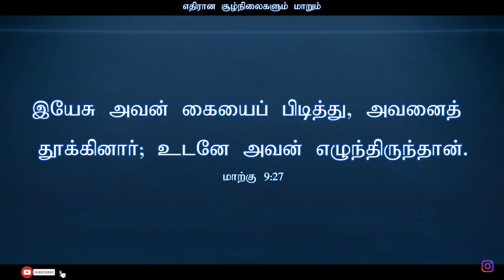Tamil Christian Message 24.05.2024 || தமிழ் கிறிஸ்தவ தேவ செய்தி|| John 8:36|| R.J Christy Benny